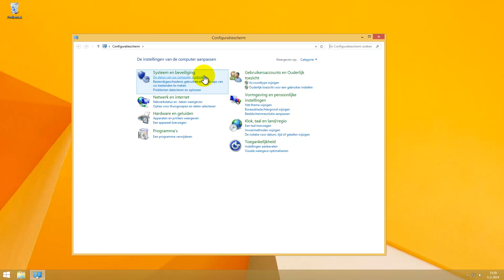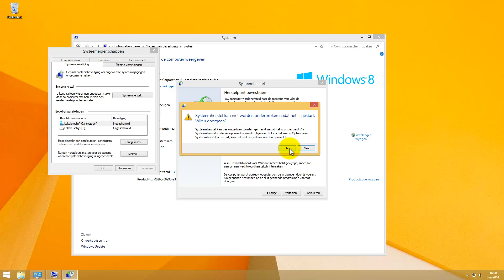Windows 8.1: Systeemherstel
Vertoont uw computer opeens kuren, dan kan Systeemherstel een oplossing zijn. Hiermee zet u de computer namelijk terug naar een eerder moment, toen er nog geen problemen waren. Lees meer over Systeemherstel op